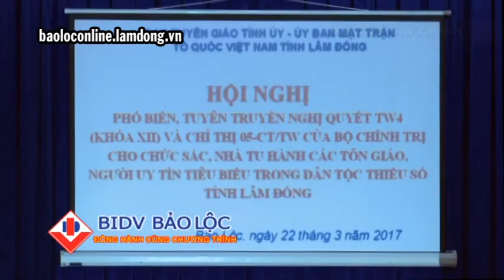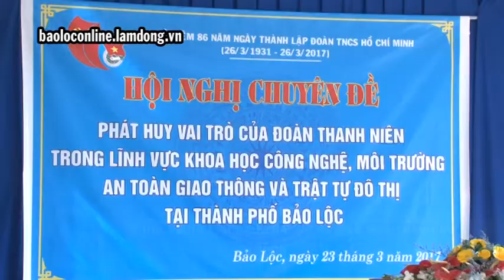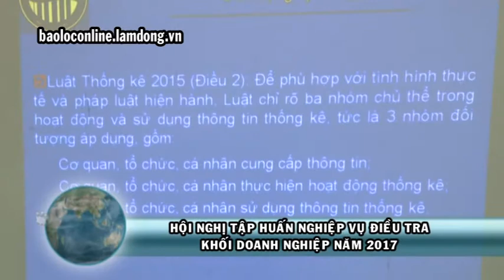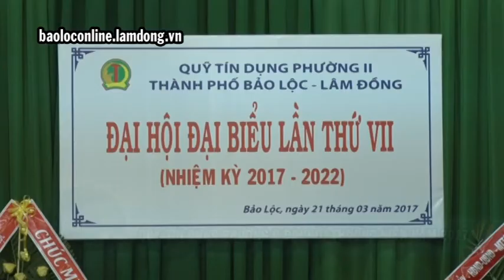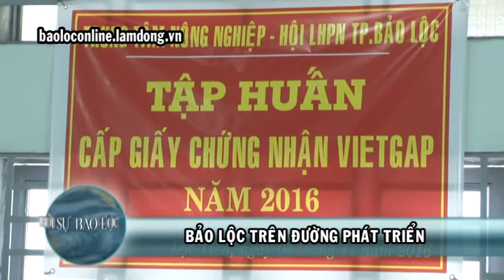Thời sự 24-03-2017